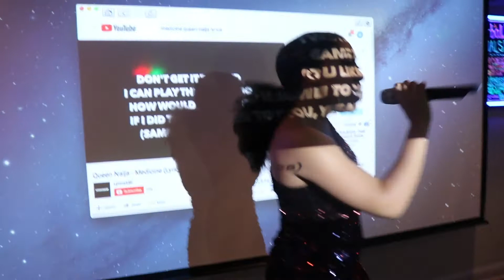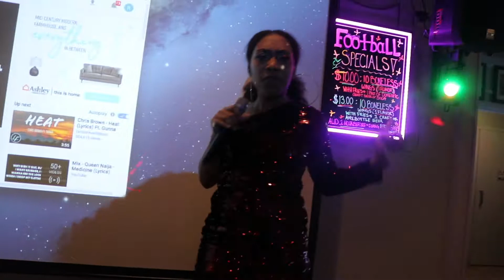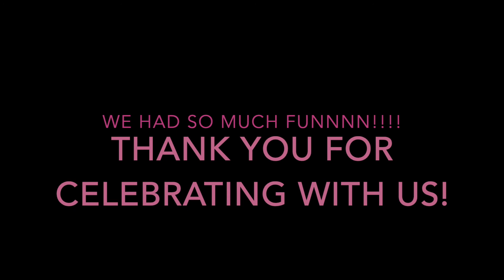THE BEST KARAOKE BIRTHDAY VLOG (PART 2)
OUR AGE
Corey: 25
Joy: 24

CHECKOUT OUR AMAZON STOREFRONT FOR RECOMMENDATIONS ON YOUTUBE EQUIPMENT, JOY’S MOMMY MUST HAVES, & PRODUCTS WE USE IN OUR VIDEOS!

Follow Corey⬇️⬇️⬇️

Joy’s Natural Hair Channel